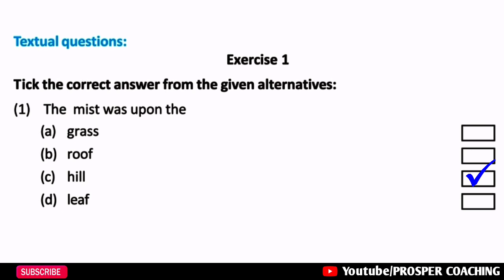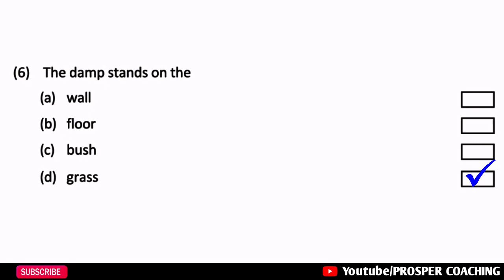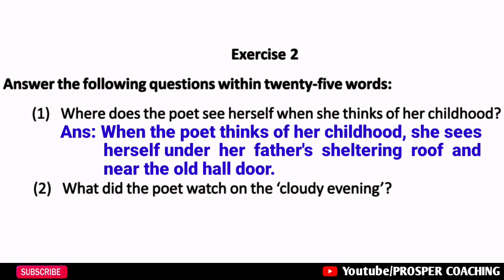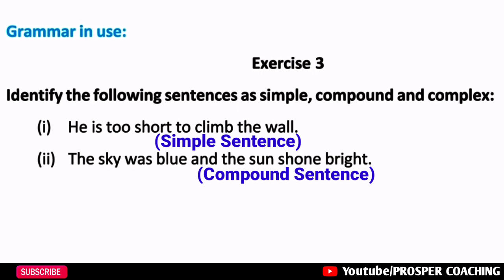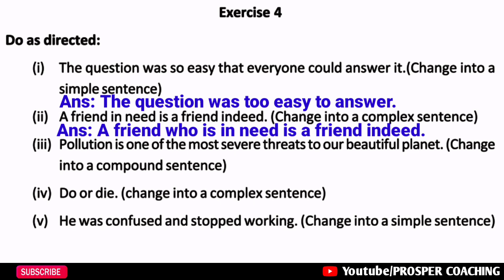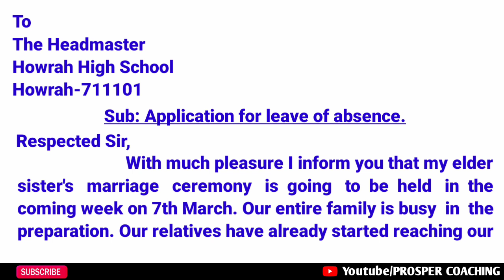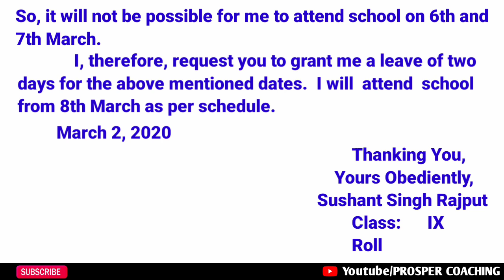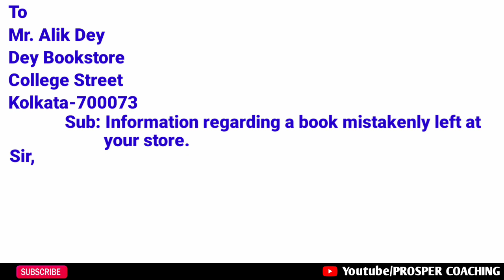Mild the Mist upon the Hill Questions and Answers|Exercise Solution|With Writing Skill|Class-9|WBBSE